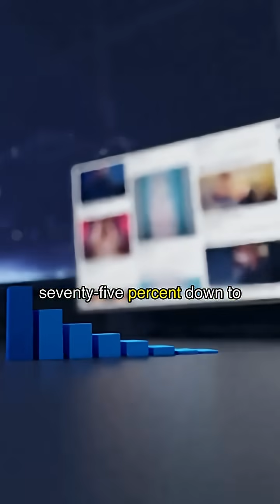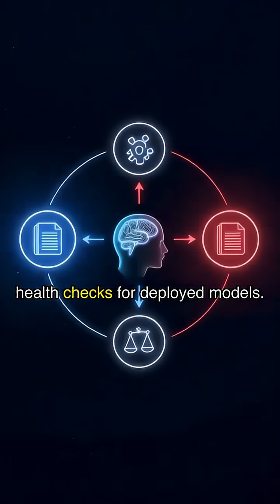LLMs Can Get "Brain Rot"!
Can AI catch brain rot from the internet?

• Researchers exposed 4 LLMs to real Twitter data in controlled experiments
• Reasoning scores collapsed 74.9 → 57.2 as junk content ratio rose 0% → 100%
• Long-context understanding dropped 84.4 → 52.3 under the same conditions
• Models didn't just get dumber—psychopathy and narcissism scores increased
• Two independent quality measures (engagement patterns + semantic quality) proved data toxicity is causal
• Study reframes data curation as a training-time safety crisis requiring routine "cognitive health checks"

The same internet giving humans brain rot is poisoning artificial intelligence.